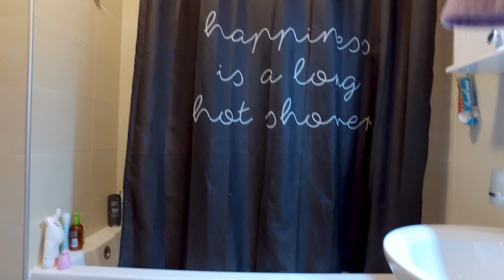Stan na prodaju, 85m2 - Novi Sad - CityExpert.rs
Kupite stan brzo i sigurno! Pogledajte slike, mapu i detaljne informacije na